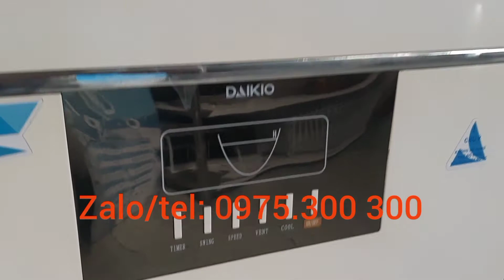Tủ bánh mini 90cm | Shinichi SH-252A1 | Thanh lý hàng tồn kho giá rẻ. trưng bày hải sản bánh em ngọt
Tủ bánh mini 90cm | Shinichi SH-252A1 | Thanh lý hàng tồn kho giá rẻ. hàng tồn kho thanh lý.